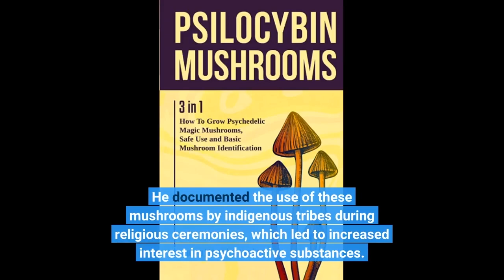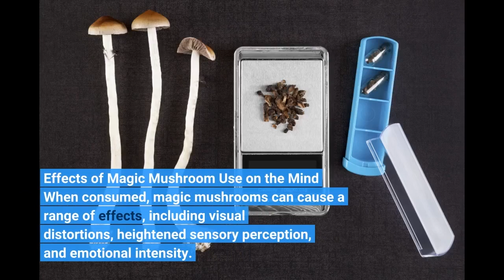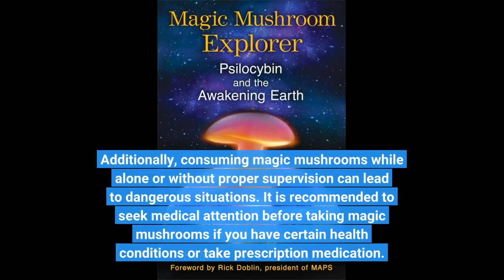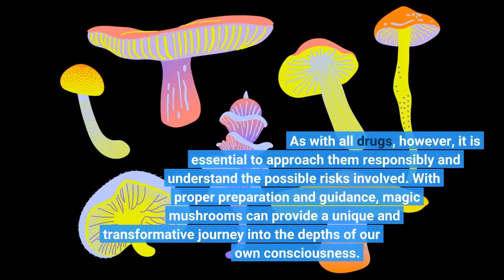The Psychedelic World of Magic Mushrooms A Journey into the Mind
Magic mushrooms have been used for centuries by various cultures around the world. These psychedelic fungi are known to produce hallucinations and alter one’s perception of reality, making them a popular choice among those seeking spiritual enlightenment or exploring their consciousness.
History and Culture of Magic Mushrooms
Magic mushrooms were first discovered in Mexico in the early 20th century by American ethnomycologist R. Gordon Wasson. He documented the use of these mushrooms by indigenous tribes during religious ceremonies, which led to increased interest in psychoactive substances. Since then, magic mushrooms have spread across the globe, becoming a part of many...